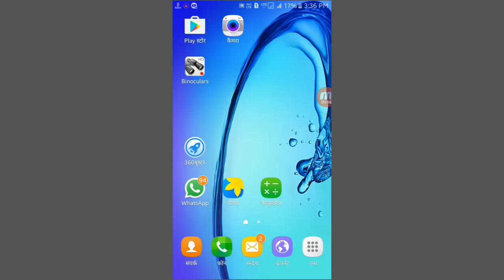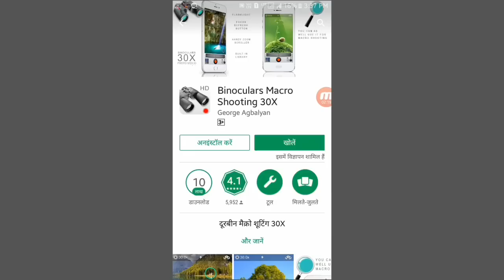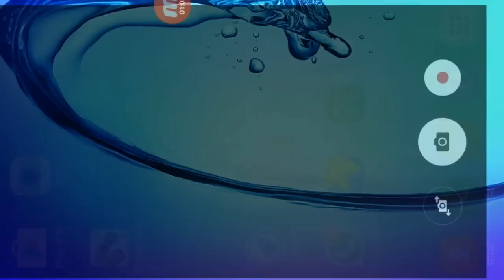How to Increase Camera capacity 30x time in any smartphone [Hindi] | कैमरा की जूम क्षमता बढ़ाएं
How to increase zoom capacity up to 30x of your mobile camera,
Camera Zoom Free (Android & iOS App)||